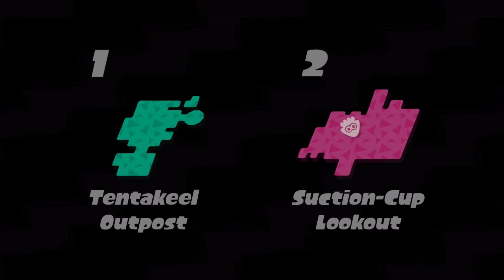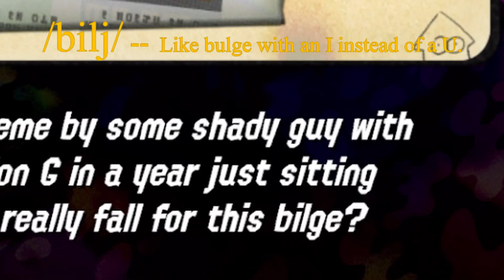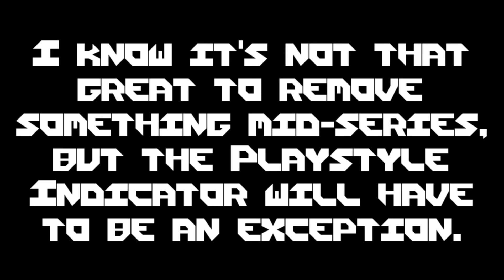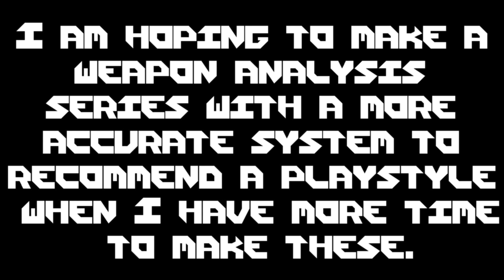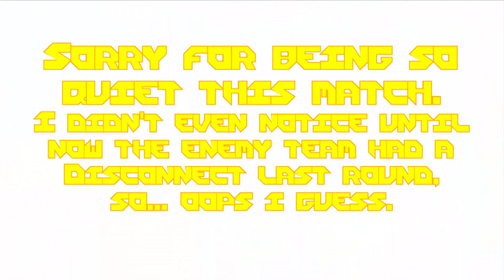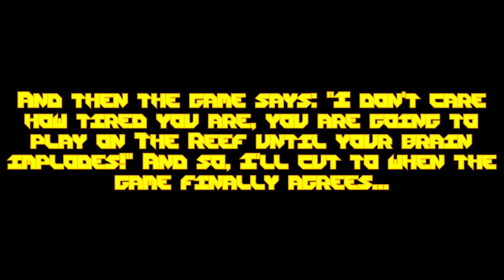| Splatoon 2 - BLIND | Episode 6 - Revision Revolution |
The journey continues! Agent 4 has taken a sponsorship deal from Ammo Knights, the premiere weapon shop of Inkopolis, and is forced to use a pair of Dualies - Then decides he likes them and wants to use them in an actual turf battle. Seems more like advertisement to a young, impressionable mind to me.

Side Notes:
Hooray for improvements! I had this video completed around 3 or 4 times, then decided to go back and redo things... around that many times.

It isn't just that though. My life has been changing more than the style of my videos lately, and these had (have?) to be on the backburner for the time being. I'm hoping I can make more when things settle down, though.

Found some images randomly on the internet for comedic effect.

--Splatoon 2 is made by Nintendo... I couldn't make a game this high quality, could I?--